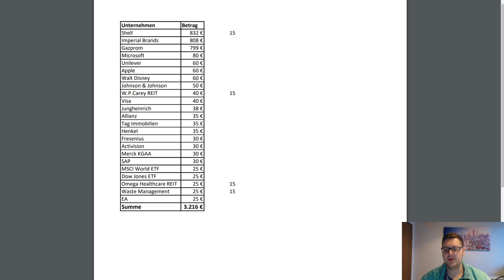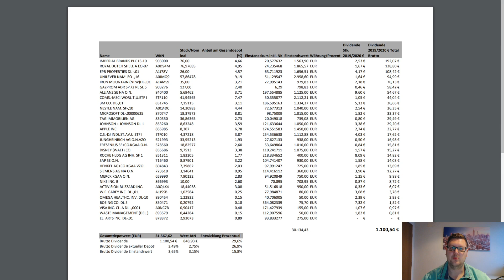Aktienkäufe Monat Februar 2.0. - Nicht geplante Einmalkäufe getätigt!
In diesem Video stelle ich meine Aktienkäufe aus dem Monat Februar vor.

Viele Grüße
Sven